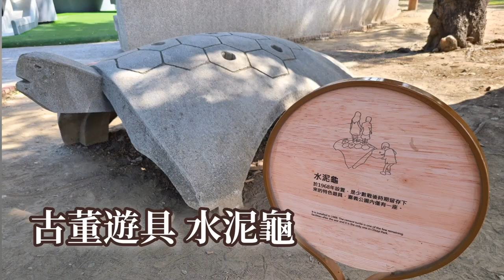嘉義公園最新樹屋尋寶遊戲場＋太空堡壘遊戲場&順遊Kano園區星空溜滑梯與滑草場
嘉義公園最新樹屋尋寶遊戲場＋太空堡壘遊戲場
&順遊Kano園區星空溜滑梯與滑草場